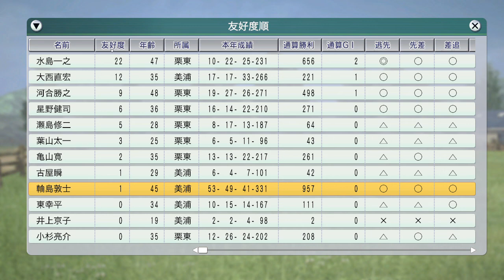ダンスインザダーク菊花賞、最後方から追込み！ 1996年10月4週【ウイニングポスト8 2016：競馬ゲーム】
牡馬クラシック最後を飾る菊花賞にダンスインザダーク挑戦です。4コーナー手前というのに最後方、絶体絶命。そこからの末脚がすごい！
海外遠征にファビラスラフイン、マヤノトップガン、タイキブリザード、マーベラスサンデー、ユーセイトップラン。

（前）10月3週 エアグルーヴ牝馬三冠を賭け秋華賞。ビワハイジ、シーキングザパールが海外G1へ：
（次）10月5週 海外 ブリーダーズカップウィーク、コックスプレート。シーキングザパール、ダンスパートナー、ステージチャンプ、トロットサンダー、フラワーパーク出走：
国内 秋の天皇賞オフサイドトラップvsバブルガムフェロー。アブクマポーロがJBCクラシックに：